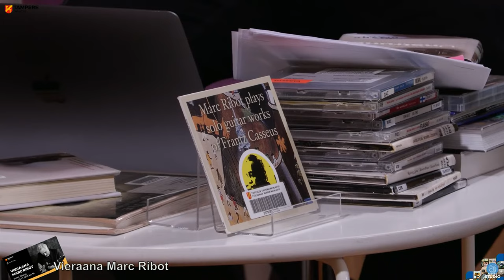MARC RIBOT Interview @ Tampere Public Library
Interview in English start 1:26

Yhdysvaltalainen kitarajazzin legenda Marc Ribot pääkirjasto Metsossa.

Marc Ribot on yli 40-vuotisen uransa aikana tullut tunnetuksi lukuisista yhtyeistään (The Young Philadelphians, Marc Ribot Trio), yhteistyöstään mm. Tom Waitsin, Elvis Costellon, Marianne Faithfullin, Robert Plantin, John Zornin, Susana Bacan ja Martin Scorsesen kanssa sekä ennen kaikkea laajasta ja monipuolisesta tuotannostaan, jossa yhdistyvät eri musiikkityylit free jazzista souliin ja noise rockiin. Ribot on esiintynyt useita kertoja myös Tampere Jazz Happening -festivaaleilla.

Tapahtumassa keskustellaan kitaristin kanssa hänen urastaan sekä vuonna 2021 julkaistusta "Unstrung: Rants and Stories of a Noise Guitarist" -kirjasta. Artistia haastattelee koordinaattori Jarkko Rikkilä Tampereen kaupunginkirjastosta. Marc Ribot esiintyy samana päivänä G Livelabissa.

Tapahtumaa voi seurata myös verkkotapahtumana kotisohvalta joko striimattuna tai jälkikäteen tallenteena.

Vapaa pääsy, tervetuloa!